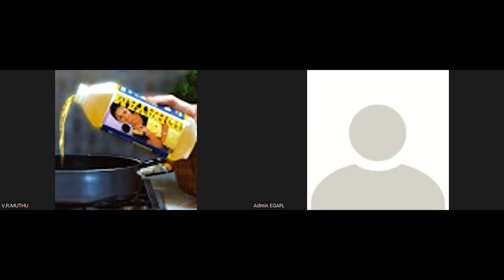Interview With Idhayam